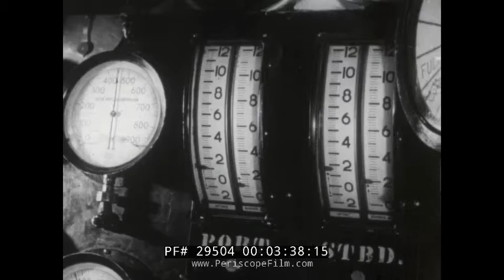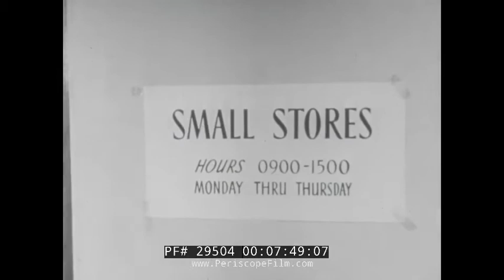WWII COMBAT FATIGUE & IRRITABILITY PTSD U.S. NAVY FILM w/ GENE KELLY 29504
Made during WWII in 1945, this  United States Navy training film looks at Combat Fatigue Irritability, or shell shock, now known as PTSD. It stars Hollywood movie star Gene Kelly in the role of Lucas.  This is a very rare film, the type of which was, like John Huston's landmark "Let There Be Light", not widely shown due to the effects it could have on morale.  Most likely it was only shown to those suffering from combat fatigue, and those who were working to help alleviate it.  Oversimplistic in its approach, compared to what we know today, the film provides a fascinating glimpse into how PTSD was perceived in the 1940s, and how primitive the psychological tools were that the "greatest generation" had at their disposal.

At mark 01:00, we have Navy men in resting rooms and also in sickbays. At mark 02:40, we have an interview between the fireman of the USS Montana, named Lucas, who survived the sinking of the ship, and his doctor, Dr. Bush. Lucas complains to him about being fed up, says no one knows what it feels like to be a fireman except a fireman.  He complains of having burning feelings and his hands shaking. At mark 5:15, Dr Bush advises him to fight against his fear and conquer it.

At mark 6:20, we have Lucas and his friend talking about their fears and things bothering them.  At mark 9:50, we have all the men in a discussion with Dr Bush, all putting down how they feel. The doctor advises them on their conditions, their fears. They talk about their 30 day leave which they had. Lucas explains his trip as been lousy.

At mark 11:57, we see his leave.  Lucas alighting from a train, his people were waiting, his parents and fiancé. He was welcomed back from the military with a great lunch. They had some great discussions, where he was been treated as been a stranger. His family were just asking questions about his military life which led to frustration for him. These questions bring back pains, worries and fears.

At mark 15:43, we see Lucas leaving his family in anger and walking down the street alone. At mark 16:35, we have Lucas drinking at a bar, where he relayed some story to the bar man and ending up making bad remarks. At mark 18:46, we have Lucas thrown out of the bar. He returns home feeling disappointed and uneasy. Eventually his father takes him to the doctor and they later referr him to the Navy.

Lucas couldn’t share some of his experience during the war. At mark 27:50, we see Lucas being emotional and the doctor taking him to him office. At mark 29:00, the doctor went back to the class, advising the class about how to let go of their memories, their worst fears, memories of their mates killed in the battle using Lucas as a point of reference. He explains to them how to work together as a team, like when Lucas’ ship was blown up, he was glad at first to be out of his misery but when he saw his mates burning he realized how his own joy had caused his mates’ lives. But what could he do about it, because what’s done is done. What he should do is to accept these feelings, understand them and discipline them but he doesn’t, instead, he felt touchy, fed up and confused. When he came back he didn’t open up so as the day went on, he got worse and worse. Then when he got back home, he leashed it all on his family because when they asked questions about his experience, it remembered him of his guilt and unworthiness. He fought with the girl he loves because he thought she couldn’t understand him.

The doctor explains the reasons for having the group discussion, occupational therapy will help with his emotions and feelings and physical training helps to keep them in shape in the mean while. What goes for Lucas goes for you too, he says to the class.  Bad temper is a sign of something, something deeper which had to be faced, understood and dealt with. When you can deal with your entire problem as Lucas did his, you will be free of all your sentiments.